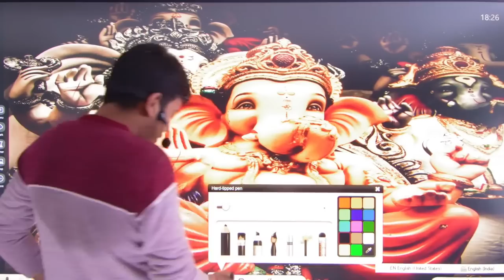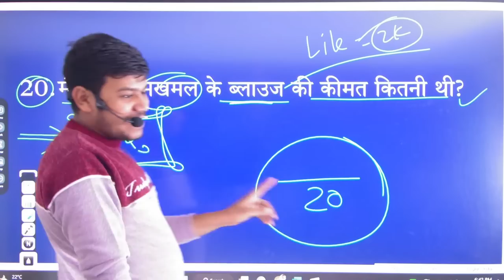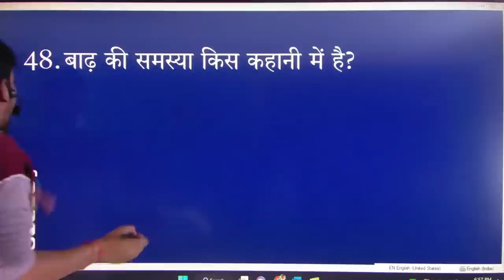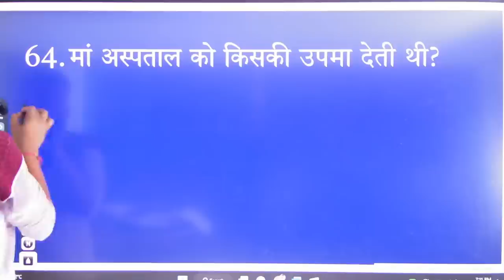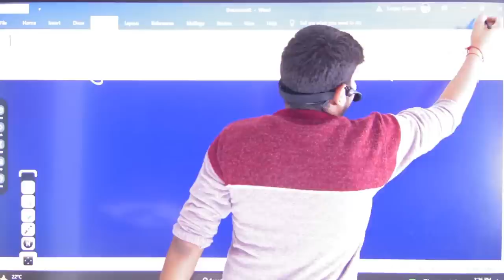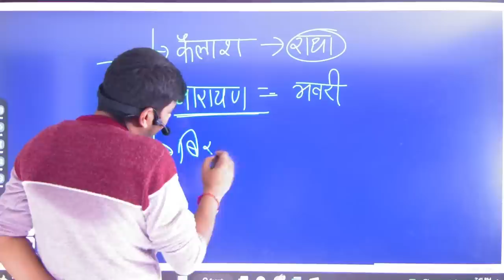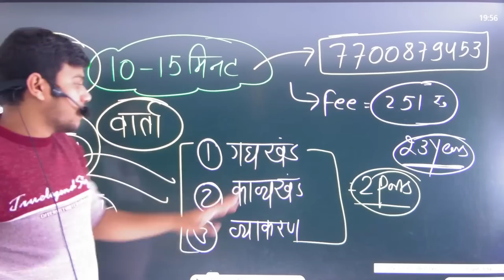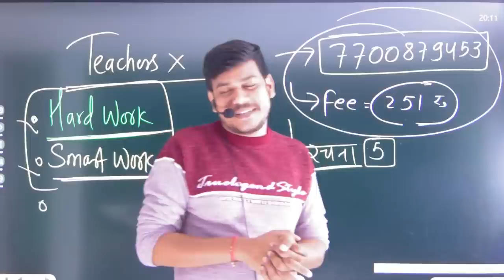Bihar Board 10th Hindi (वर्णिका) का One Short Revision For 2023||पढ़ें वही जो Paper में आते हैं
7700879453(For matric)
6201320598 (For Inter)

                                         संजय सर
दिशा ऑनलाइन क्लासेज 🎯Disha Online Classes App 🎯 अभी Download करें - Disha Online Classes APP और जुड़ें Dream 450 + Batch Bihar Board 10th Hindi (वर्णिका) का One Short Revision For 2023||पढ़ें वही जो Paper में आते हैं
यदि आप  2023 में मैट्रिक परीक्षा में  95% से  अधिक अंक पाना चाहते हैं ,तो आप हमारे Paid Whatshapp या Telegram Group पर अवश्य जुड़ें